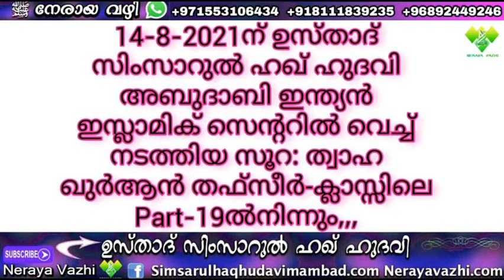അസ്മാഉല്‍ ഹുസ്നാ(Part-19)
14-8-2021ന് ഉസ്താദ് സിംസാറുല്‍ ഹഖ് ഹുദവി അബുദാബി ഇന്ത്യന്‍ ഇസ്ലാമിക് സെന്ററില്‍ വെച്ച് നടത്തിയ സൂറ ത്വാഹ Part-19ലെ ഖുര്‍ആന്‍ തഫ്സീര്‍-ക്ലാസ്സില്‍നിന്നും,,,